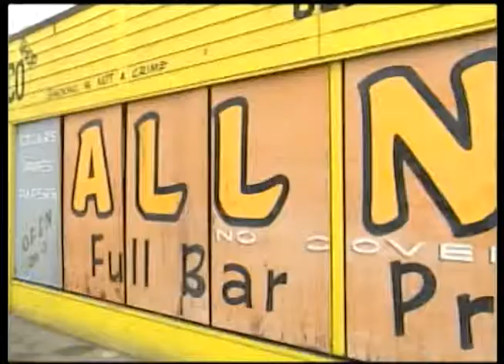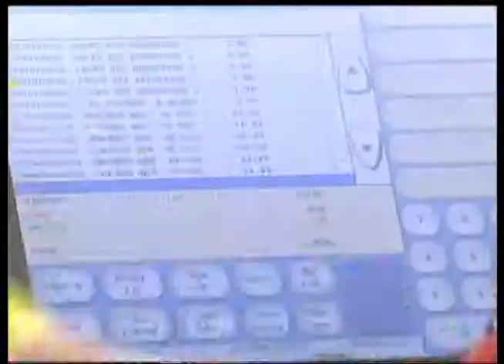John Thain Editing Compilation